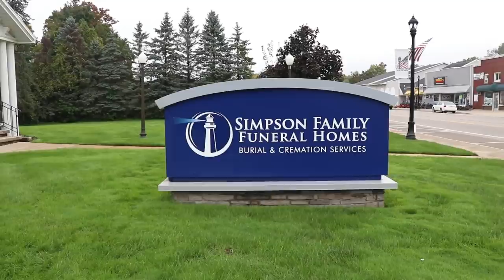Hearse History Video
Kari Northey, a funeral director, checks in with a local funeral director who has a passion for hearses. We cover the history of the hearse and learn a little more about the hearse.

Bill Simpson
Simpson Funeral Home
Sheridan, Michigan